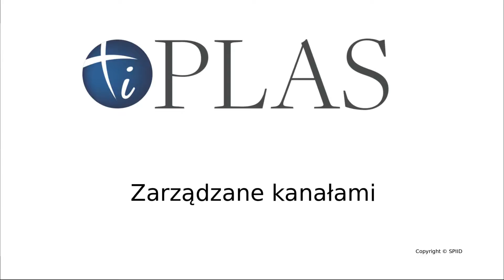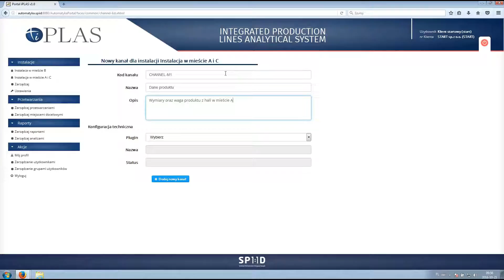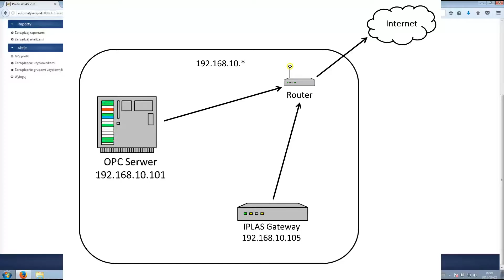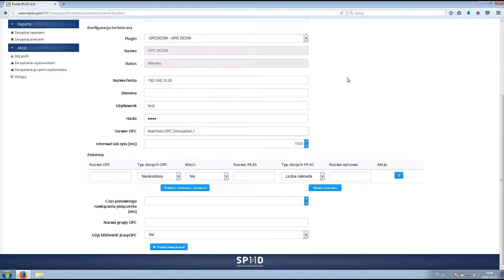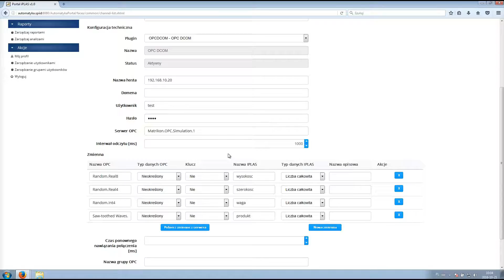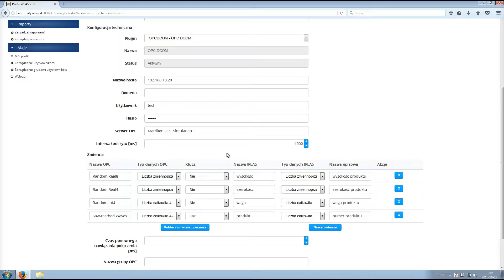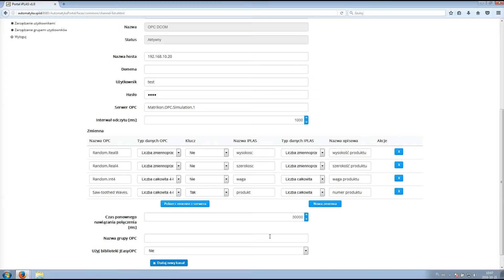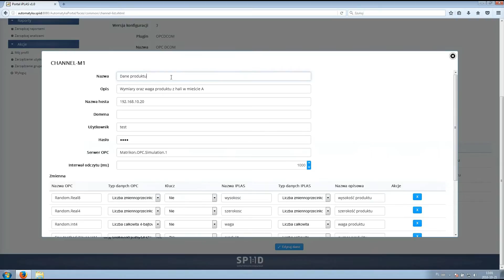3. IPLAS - Zarządzanie kanałami